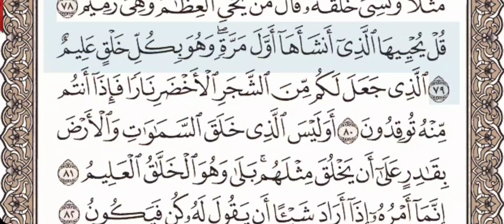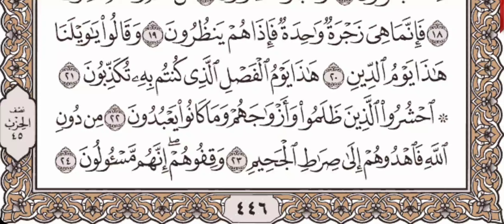36 - Surah Yasin (Yaseen) - Urdu Voice Translation - Quran Recitation - Abdul Basit